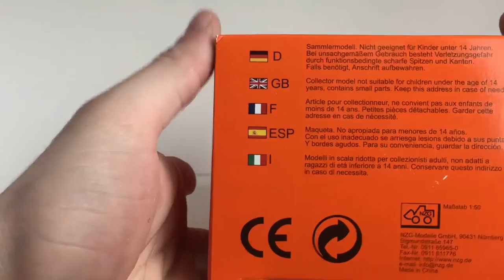NZG Hamm 3412 Compactor Unboxing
Like us a like on Facebook.